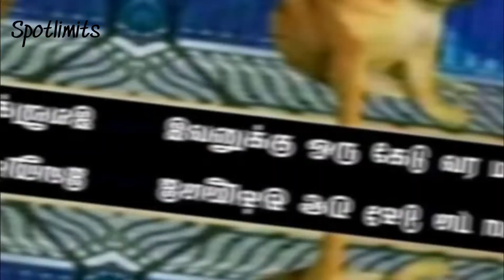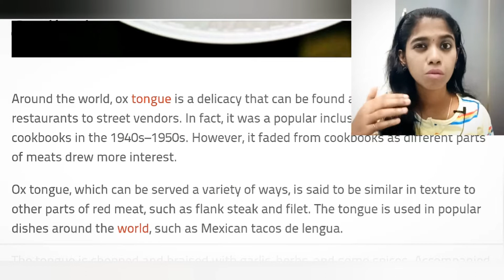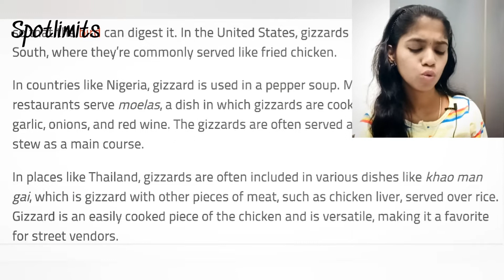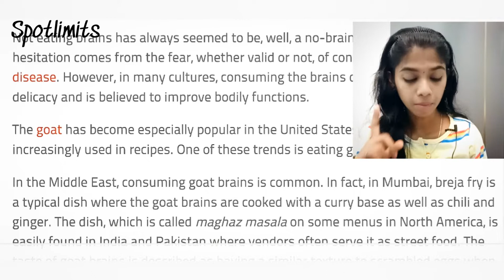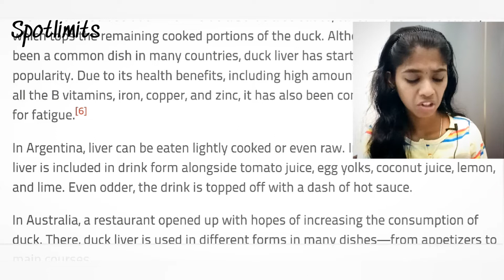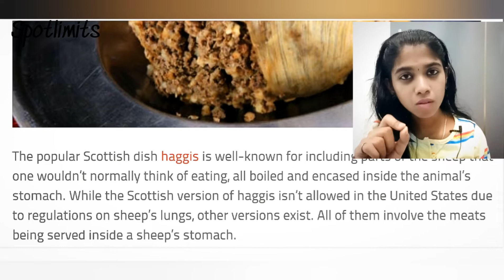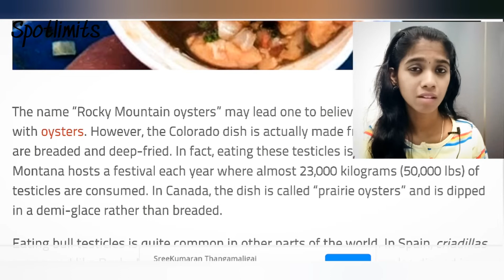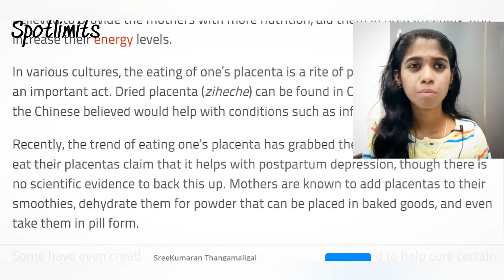Eating ANIMAL ORGANS | Xploring websites